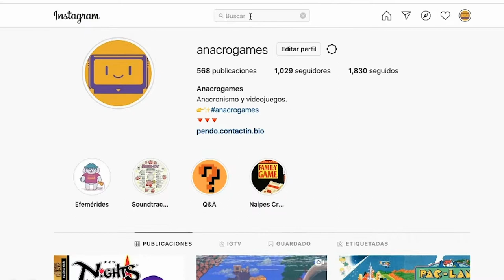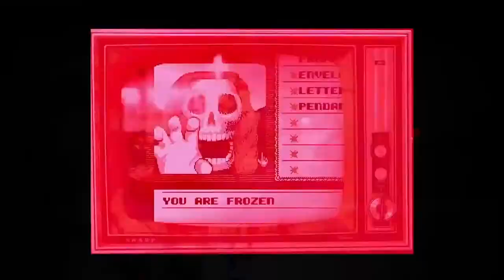Top 7🥉🏆 Mejores Juegos Clásicos en Consolas Modernas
Un paseo por los mejores juegos clásicos que se pueden jugar hoy en consolas modernas ▼▼▼LEER MÁS▼▼▼
Dejen sus comentarios, sugerencias, preguntas, consultas, dudas, críticas, o lo que quieran.
Sus comentarios me ayudan a querer seguir haciendo estos videos.

NOTA: Este video está realizado con fines educativos y culturales. Las imágenes, videos y bandas sonoras que aparecen en el mismo pertenecen a sus respectivos autores.
♦ Sumario del Video ♦

Respondo una nueva pregunta que me han dejado en los comentarios. Hablo sobre un buen compilado de videojuegos clásicos o retro, que se pueden jugar en consolas modernas y de actual generación.
Se muestran los títulos: Sonic Ultimate Genesis Collection para PS3, SEGA Mega Drive Classics para PS4, The Disney Afternoon Collection (PS4, Xbox One, Steam), Contra Anniversary Collection (Nintendo Switch, PlayStation 4, Xbox One), Mega Man Legacy Collection 1 y 2, SNK 40th Anniversary Collection (Nintendo Switch, PlayStation 4, Xbox One), 8-bit Adventure Anthology (PS4, Xbox One, Steam), Castlevania Anniversary Collection (Nintendo Switch)

¡Saludos!
Péndo.